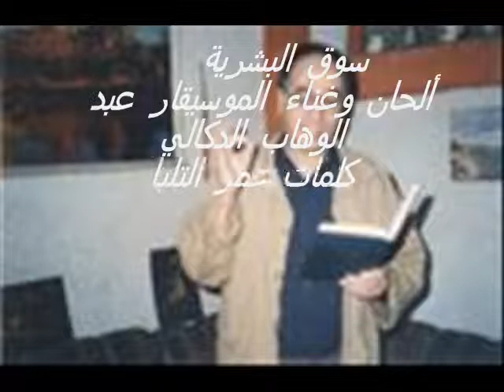ABDELAWAHAB DOUKAL Iسوق البشرية .wmv عبدالوهاب الدوكالي